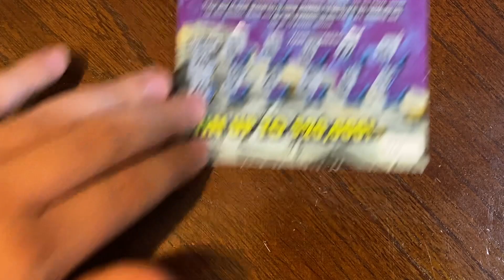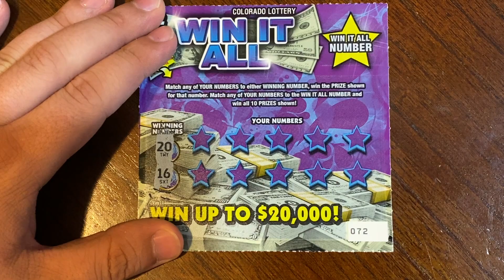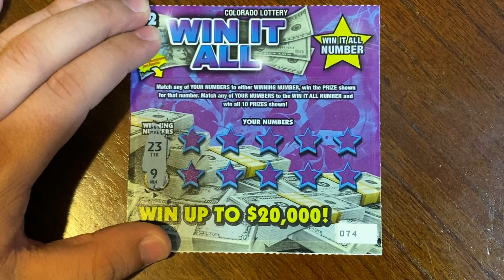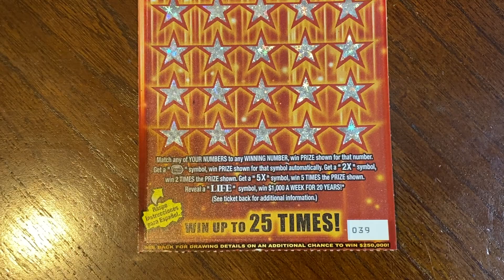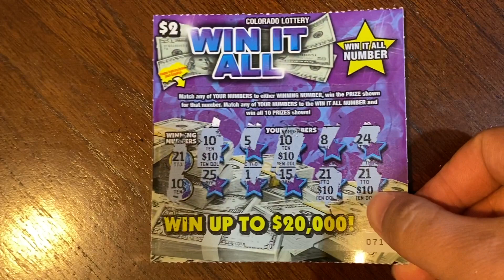IT ONLY TAKES ONE! (COLORADO LOTTERY)